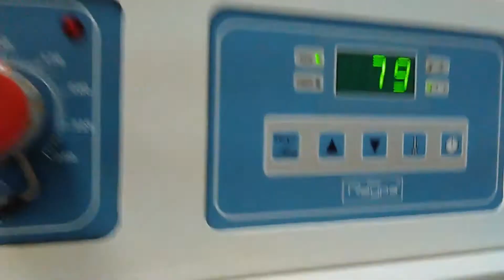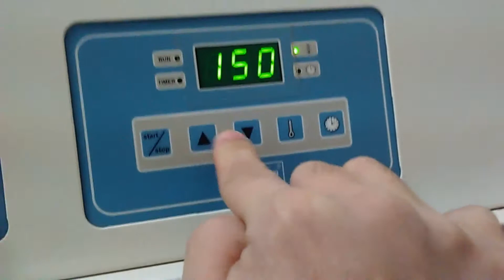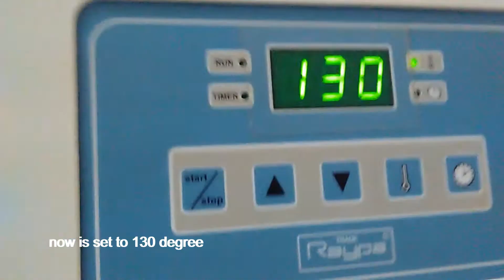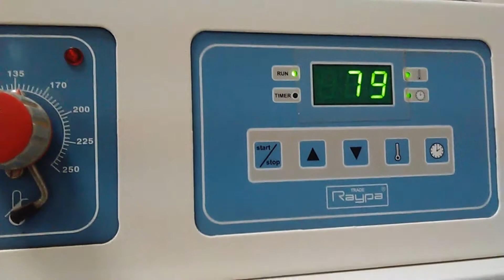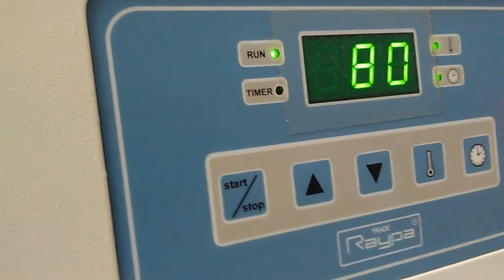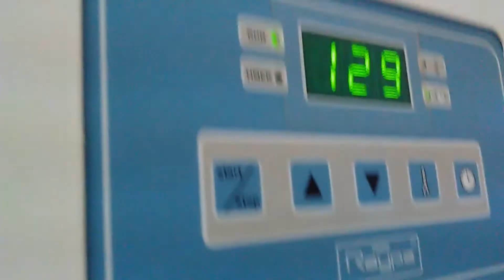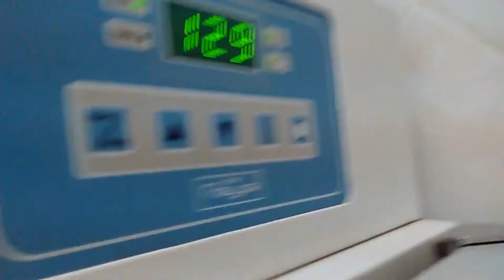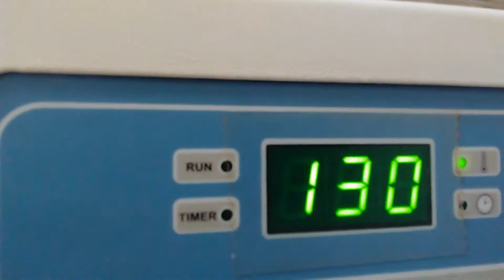how to setting oven raypa (drying oven)